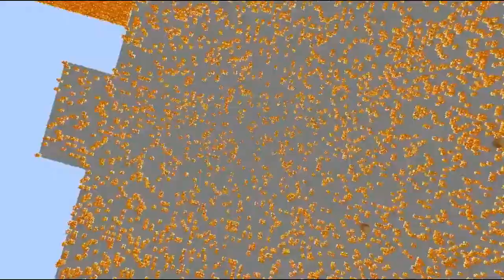4 AWESOME MINECRAFT PRESETS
Here are 4 COOL MINECRAFT presets that you can play in your world!

NOTE: #1 is inspired by AntVenom

▷ Love ya